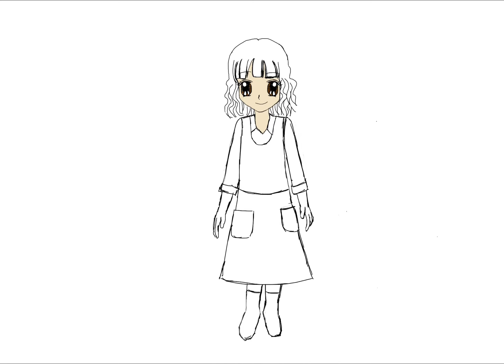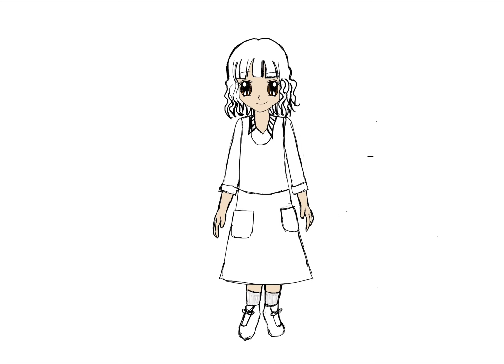How to Draw Eleven from Stranger Things Season 4! Step by step! Drawing Tutorial, easy Draw!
Learn to draw the Eleven from the great show on Netflix, Stranger Things! Are you rooting for Vecna or Eleven and the gang?

Easy simple Drawing tutorial.
Step by step drawing. Follow along and share with me how you did?

With Love,
Mrs Draws-A-Lot:)

እንዴት እንደሚሳል
كيف ترسم
Ինչպես նկարել
necə çəkmək
nola marraztu
কিভাবে আকে
як маляваць
kako crtati
как да рисувам
ಹೇಗೆ ಸೆಳೆಯುವುದು
com dibuixar
сурет салу
sa unsa nga paagi aron sa pagkalos
mmene kudzatunga
如何画
如何畫
nzira yekukwevera
කොහොමද අඳින්නේ
그리는 방법
kako nacrtati
çawa bikujin
hvordan man tegner
ako kresliť
kako narisati
Kiel desegni
kuidas joonistada
Paano Gumuhit
kuinka piirtää
como deseñar
sut i dynnu
როგორ დავხატოთ
איך לצייר
hogyan rajzolj
esi ise
ווי צו ציען
cara menggambar
描く方法
cara nggambar
របៀបគូរ
ວິທີການແຕ້ມ
duci
kā zīmēt
kaip piešti
wéi zeechnen
како да црташ
എങ്ങനെ വരയ്ക്കണം
kif tfassal
me pehea ki te utu
कसे काढावे
хэрхэн зурах
څنګه رسم
چطوری طراحی کنیم
jak narysować
ਕਿਵੇਂ ਖਿੱਚਣਾ ਹੈ
кантип тартат
cum să atragă
как нарисовать
le auala e faalatalata
Како цртати
ho hohela joang
ڪئين ٺاهيو
வரைவது எப்படி
jak kreslit
ఎలా గీయాలి
nasıl çizilir
як намалювати
indlela yokudweba
indlela ukudweba